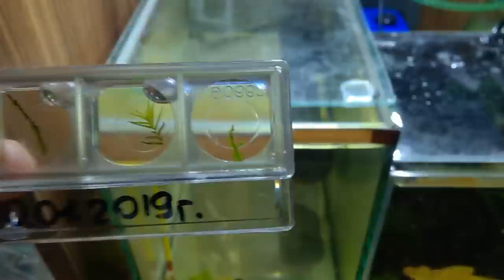Разведение креветки Амано, все хорошо личинки растут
Всем привет! Небольшое вложение о моем разведении креветок Амано. Показываю личинок, все нормально растут.

для дома,квартиры, производства, 220-380 Вольт, Продаем по Украине и России. Интересно? Мой Viber 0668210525 Дмитрий.
Если желаете помочь в развитии канала вот ссылка